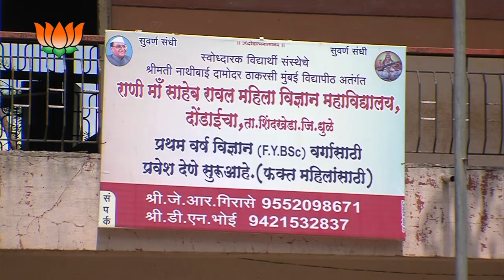Vikas Vari -jaykumar bhau Rawal